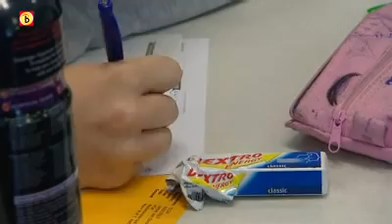Siham Raijoul doet eindexamen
Om de eindexamenstress nog een keer te ervaren duiken de verslaggevers van Omroep Brabant nog één keer in de schoolbanken van hun oude middelbare school. Elke dag is er een bijdrage vanaf een middelbare school in Brabant waar de verslaggevers leerlingen interviewen in deze spannende tijden, de meningen peilen over de staatsexamens en misschien zelf ook nog de hersens breken op de opgaves.